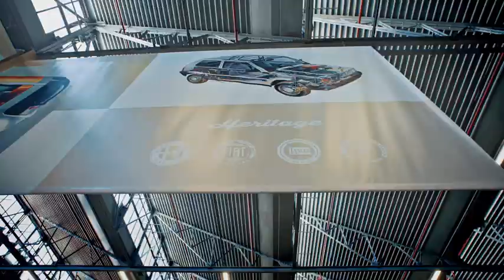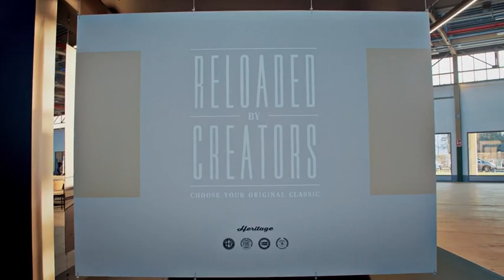Step Inside the FCA Heritage Hub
Step inside the FCA Heritage Hub in this short virtual video tour featuring some of the most iconic Italian cars in automotive history...